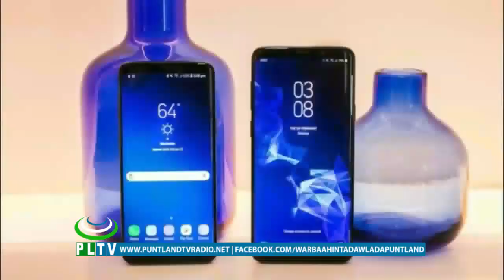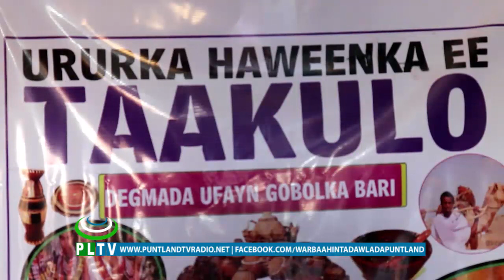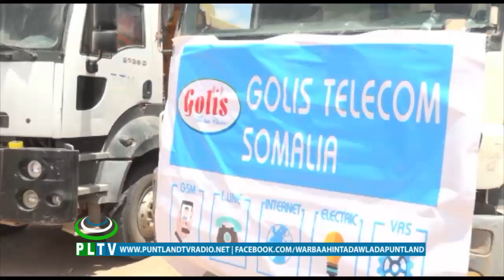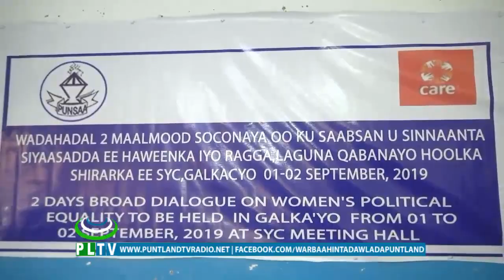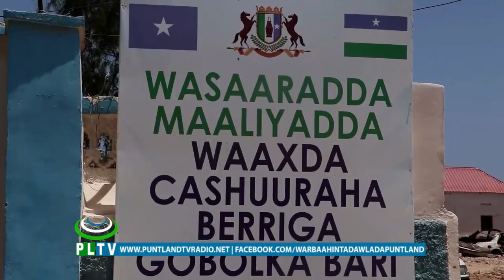WARKA PUNTLAND TV 01 09 2019